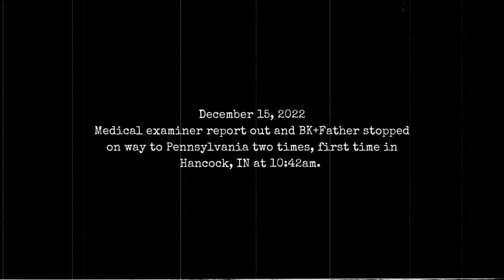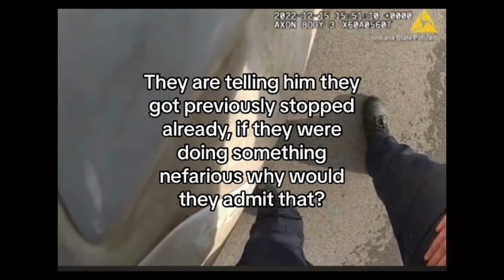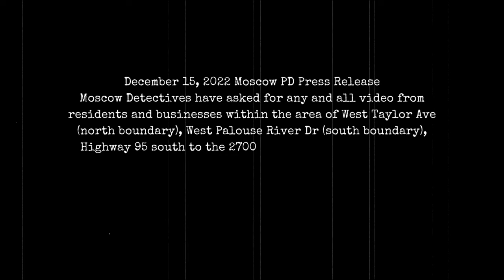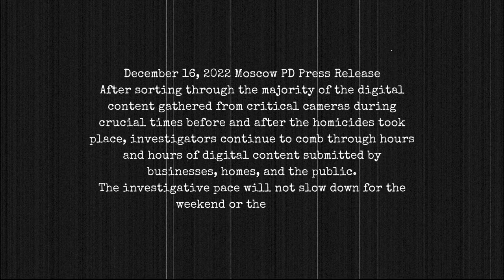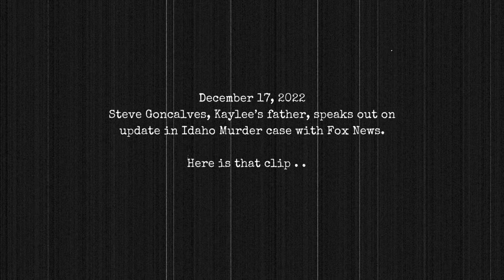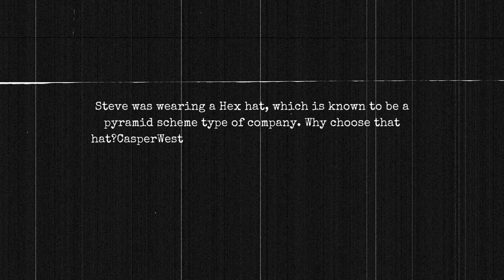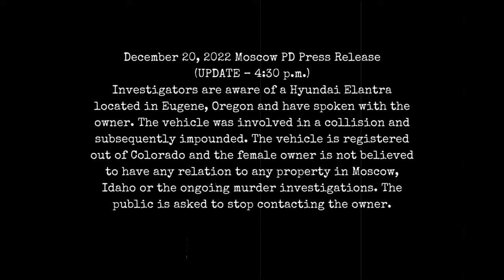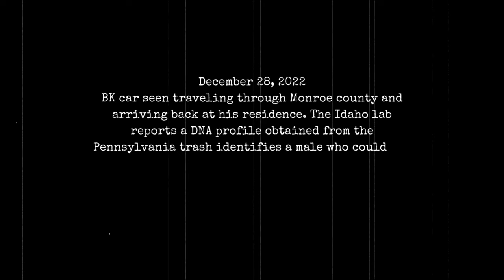Idaho Four | Back to the Beginning | Episode Twelve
Part Twelve highlights the middle to end of December 2022. Most of this contains all the updates the Moscow PD were giving during that time, the footage of the girls the night of the murders, Bryan's traffic stops on his way to PA with his father and up to the collection of trash by LE at his parents home in PA.

Part Thirteen coming soon!